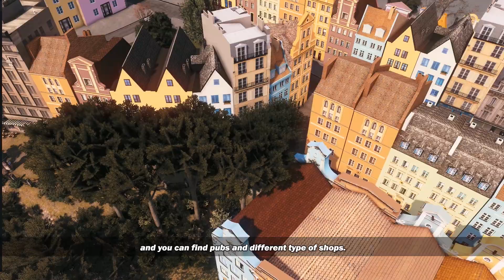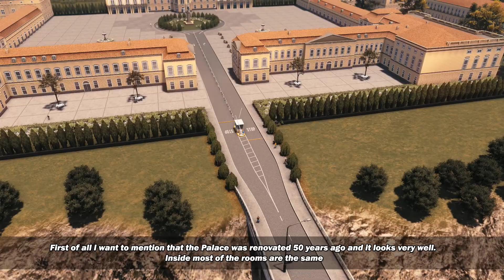Cities Skylines: ARNDORF - The story of Tulpenburg and Adnana's Schloss #9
Time to listen Johan's story about the little colorful town called Tulpenburg and Adnana's Schloss!

Cheers!